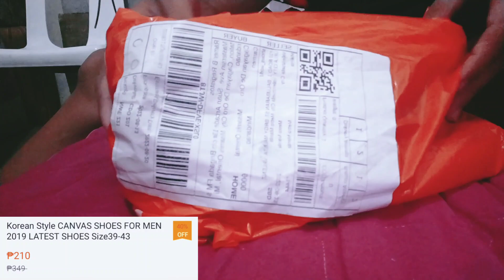UNBOXING CANVAS SHOES ORDER FROM SHOPPEE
Maganda Matibay, Good Quality